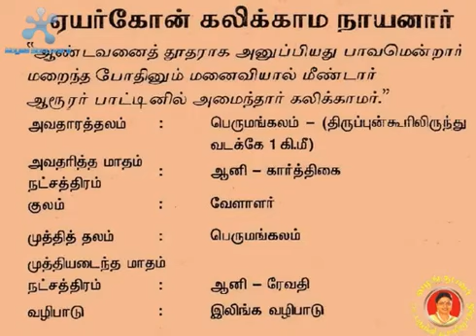29 Yeyarkon kaligama Nayanar ஏயர்கோன் கலிக்காம நாயனார்